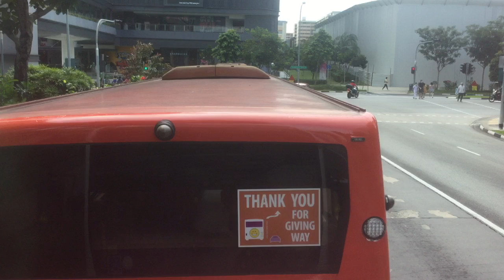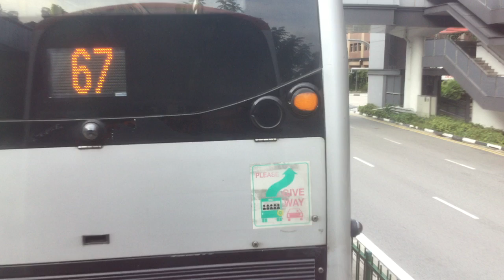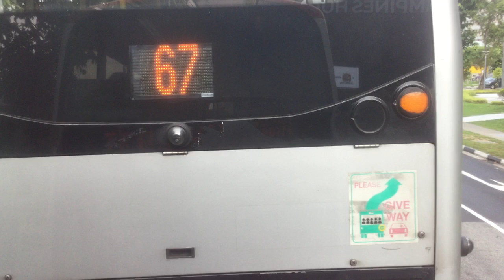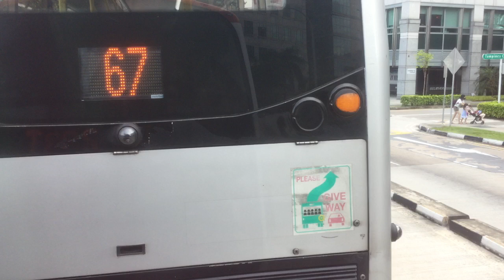SBST Bus Service 293W [SBS3294A]: Tampines Int Loop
SBS Transit Volvo B9TL on Bus Service 293 (West) (Tampines Int Loop). December 13, 2020. 15:59 - 16:31.